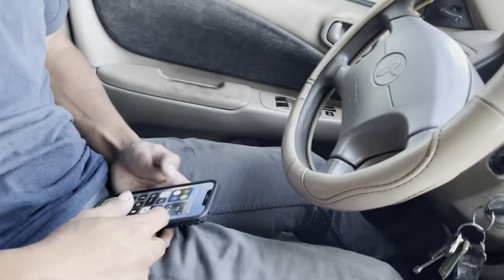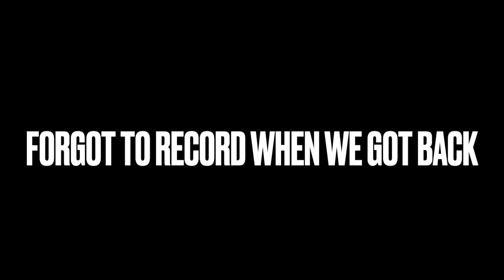Cutting Springs On Toyota Corolla!